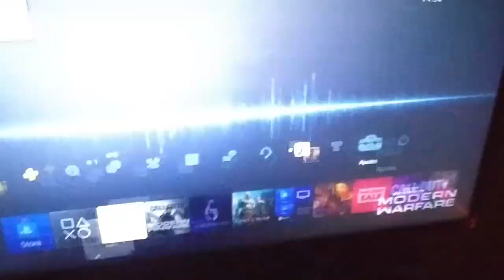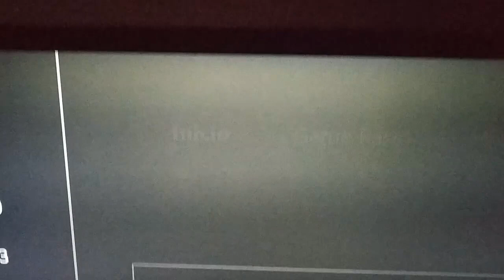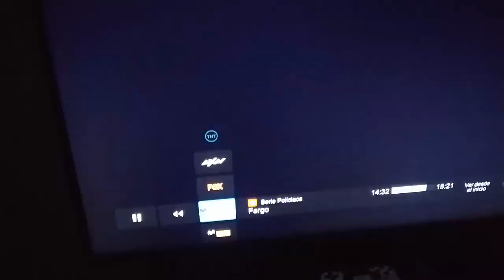Problema Retención de imágenes en TV LG 43UM7450 PLA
Algún experto en el tema me puede ayudar con este problema? Por qué sucede esto en este tipo de televisor?
PD: Vídeo sin sonido para evitar los derechos de autor.